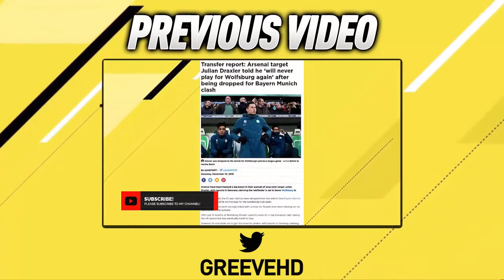FIFA 17 ROAD TO GLORY EPISODE 6 | DEVIC THE GOAL MACHINE | (FIFA 17 RTG)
FOR CHEAP FAST AND RELIABLE COINS!